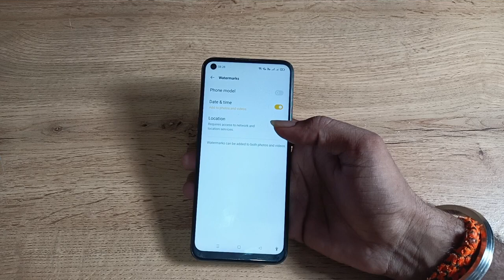how to off date and time camera watermark in oppo f19 pro 5g , date and time camera watermark on kai